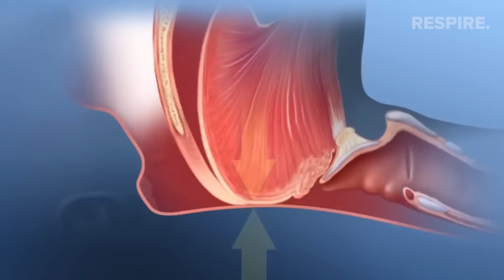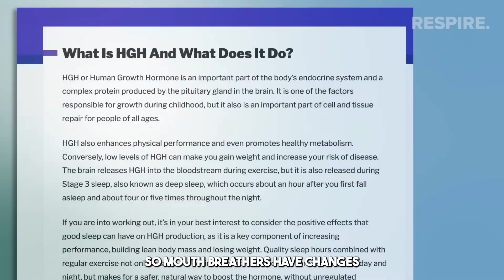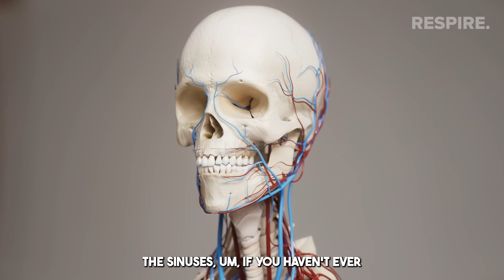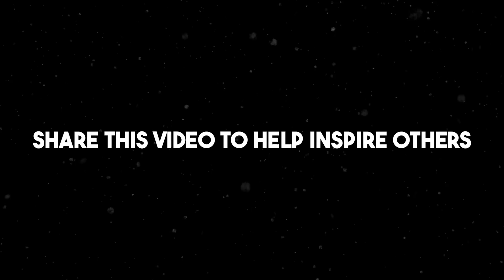Neuroscientist: Increase Testosterone PERMANENTLY in Minutes | Andrew Huberman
In this video, Andrew Huberman discusses the fastest natural way to increase testosterone levels and improve overall health — nasal breathing.

00:00 Intro
00:28 Apnea
02:52 Mouth Breathing
04:35 Sleep and Testoserone
07:48 Nasal Breathing

This video is a condensed and edited version of the full 122 minute podcast from @HubermanLab. We highly recommend watching the full episode and following the pod.